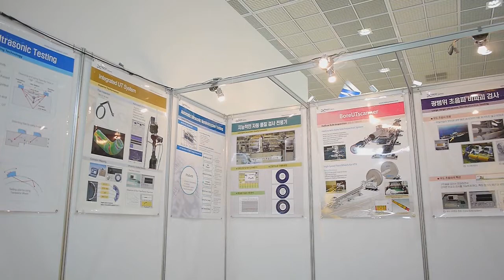automation world 2011-inde systems co.ltd.wmv